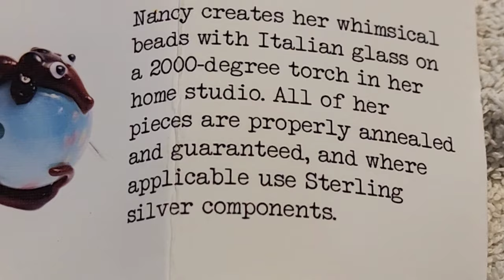Sheep Farming Vlog: We're Back!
Today at Ewetopia Farms, we're back from vacation. Our holiday, although just over, feels like a dream already that has come to an end. Farm life continues with us picking up where we left off. Today was mainly about making sure everyone was okay while we were away and getting back into the daily routine with the sheep again.

We are home from our vacation and are back to our regularly scheduled daily sheep farming vlogs.

I hope you enjoy this video. If you would like to follow along with us and experience life on a real working sheep farm on a daily basis, please subscribe so that you don't miss a single episode!

Lynn & Arnie

For more links please check our About Section on our channel description.

3606 6th Concession Road
Kingston, Ontario
Canada
K0H 1Y0